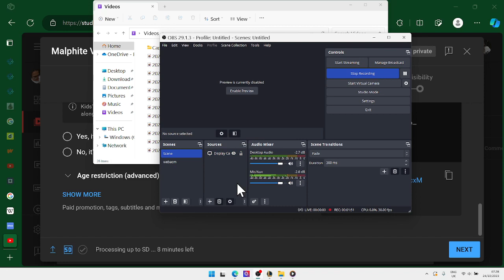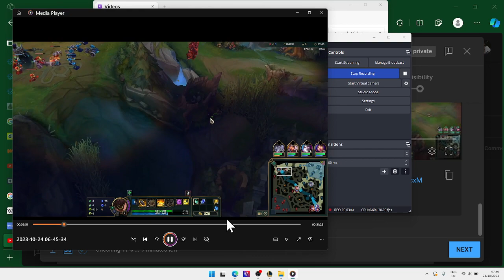Malphite v Yorick Top Bronze 3 Loss REVIEW